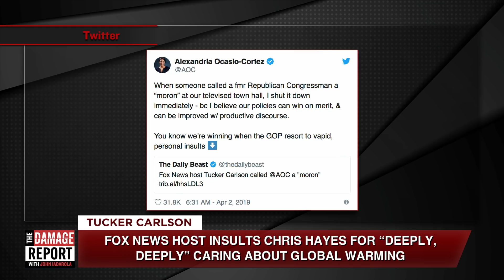Alexandria Ocasio-Cortez Claps Back At Tucker Carlson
AOC isn't taking any crap from Tucker Carlson. John Iadarola breaks it down on The Damage Report. Follow The Damage Report on Facebook

"Tucker Carson took aim at Rep. Alexandria Ocasio-Cortez on Monday evening, calling the freshman congresswoman “nasty” and a “moron” on his Fox News primetime show “Tucker Carlson Tonight.”

“So it’s official, Alexandria Ocasio-Cortez is a moron, and nasty, and more self righteous than any televangelist who ever preached a sermon on cable access. She’s not impressive, she’s awful,” he said.

The moment came during a discussion of  Ocasio-Cortez’s Green New Deal and a recent town hall event covering the subject with MSNBC’s Chris Hayes. During the broadcast she responded to individuals comparing her to the Tea Party movement of the Republican party.

“We’re actually talking about something substantive, we’re not calling anyone names,” she told a sympathetic audience Friday. “People say Tea Party of the left and I find this phrasing very interesting because the grounding of the Tea Party was xenophobia, the underpinnings of white supremacy.”